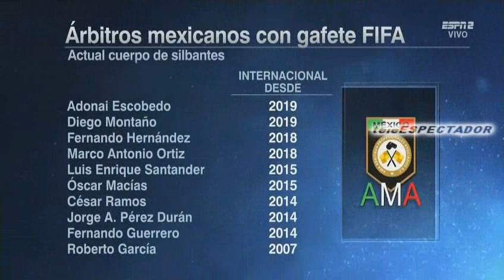ESPNRF - Febrero 05, 2019 (2/2)